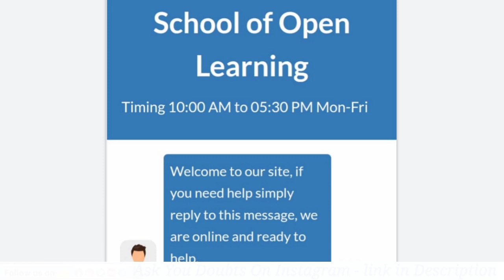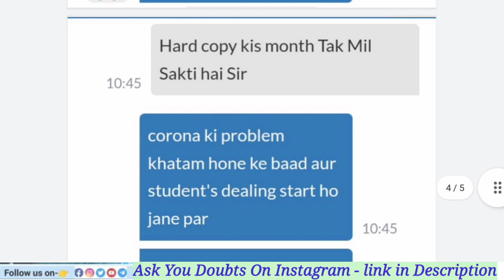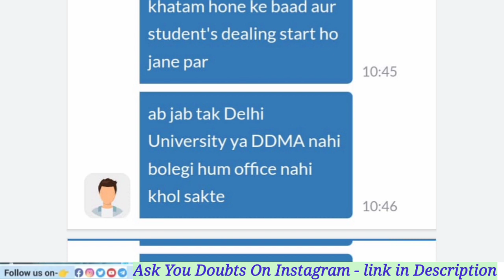DU SOL 1st Semester Study Material मिलना शुरू हो गए हैं क्या ? First Sem Exam Online Ya Offline 2022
Whatsapp Group Me add hone ke liye message Kare ✍️

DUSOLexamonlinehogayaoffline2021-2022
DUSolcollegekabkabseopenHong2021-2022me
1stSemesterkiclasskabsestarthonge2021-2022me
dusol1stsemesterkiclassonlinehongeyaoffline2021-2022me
Regularcollegekiclasskabsestarthonge2021-22

Your enquiry
du sol 1st semester ki study material kab milegi sol se 2022 mein du Sol Ncweb Regular
du Sol 1st semester ke exam online honge ya offline 2022 mein du Sol Ncweb Regular
du Sol Hard copy kab milegi sol se 2022 mein du Sol Ncweb Regular
du sol first semester exam online honge ya offline 2022 me
SOL 1st semester exam online Honge ya offline 2022 mein
SOL campus se study material Milana start ho gai hai kya 2022 mein
SOL campus a book Milana start ho gai hai kya BA program 2022
Mysore campus a book Milana start ho gai hai kya 2022 mein January
first semester ka exam online hoga ya offline 2022 mein
DU SOL first semester exam online Honge offline March mein 2022
1st semester exam online Honge kya
regular and NCweb 1st semester exam online Honge kya 2022 me
regular 1st semester exam online hoga Kya 2022 me
NCweb 1st semester exam online honge ya offline 2022 me

Future Study sol all updates,Du Sol campus kab se open hota h ,sol exam date sheet aa gyi hai kya, Obe Exam,obe time answer kaha se milegi, 1st semester student dashboard mein login kaise karen, Obe exam taiyari kahan se Karen,du Sol campus visit kb kre , sol campus se book mil rahi hai kya, Sol du all college update today, latest news Sol du , first semester ka exam online hoga ya offline du SOL ncweb regular, future study, DU SOL se study material kab milati hai first year ki , annual mode result kab aaega, 6 semester ke exam online honge ya offline, Sol du 3rd year 6th semester ke exam online honge ya offline 2022 mein, Sol du 4 semester exam online honge ya offline 2022 mein, Sol du 4 semester ke a study material kab milenge 2022 mein,Annual mode 2nd year admission kab se start honge, du sol annual mode second year ke Exam kab se hai,

.. ..*Future Study*.